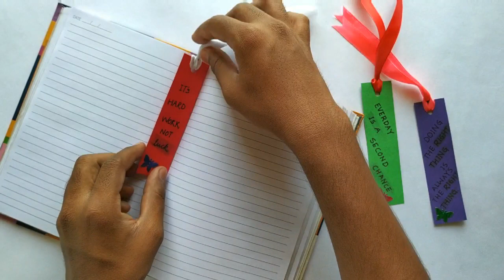How to make: A Beautiful Bookmark | Dinesh Arts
Hey! In today's video "I will show you how quickly and In the simple way make A Beautiful Bookmark."

Materials :

• Paper
• Butterfly Sticker
• Black Marker
• Ribbon
• Scissor
• Glue

Measurement:

• Paper (12cm × 3cm)